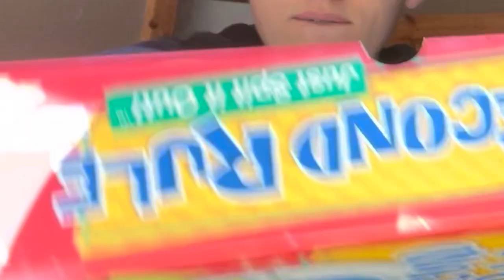WHISPER CHALLENGE (PART 2) ft. Avery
Whisper Challenge Part Two, ft. Avery Hershey. Two years later, even more crazy!